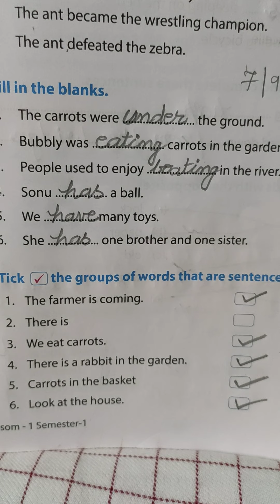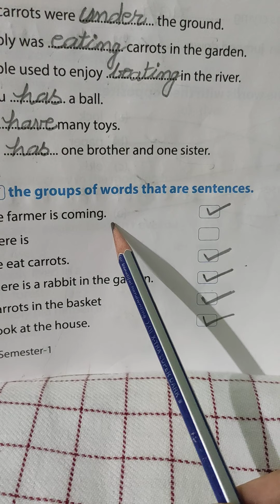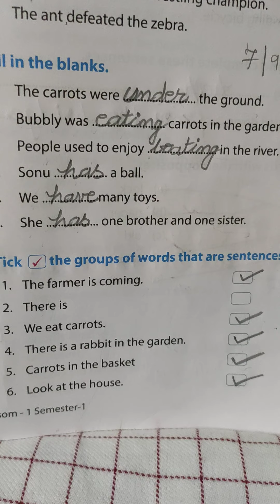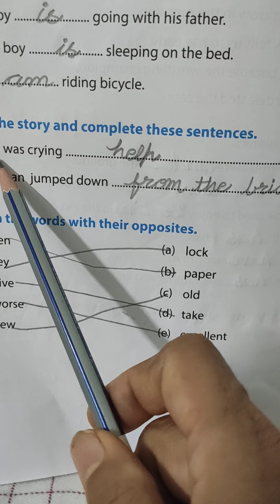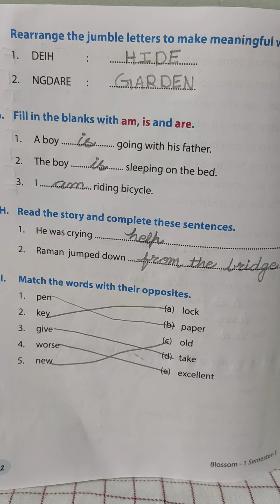6 September 2020